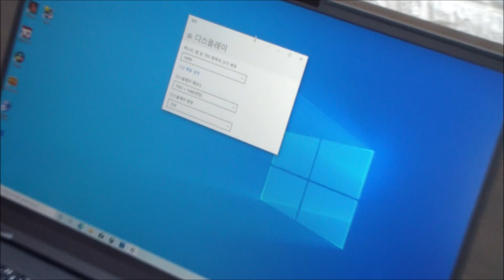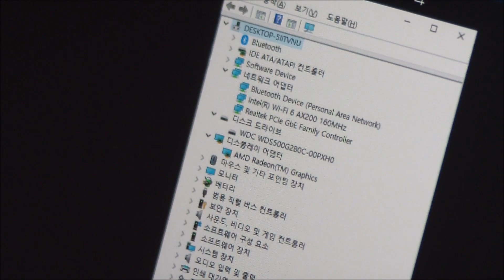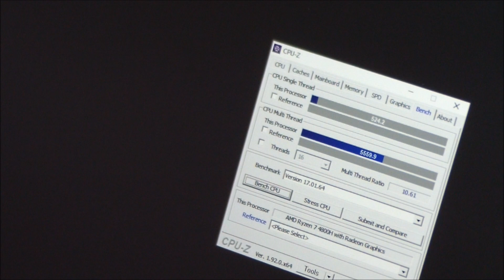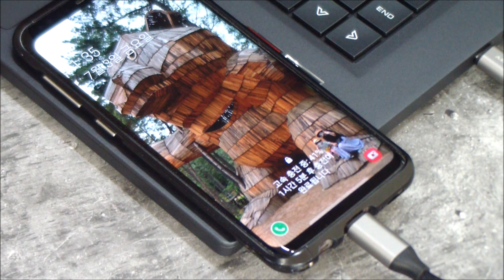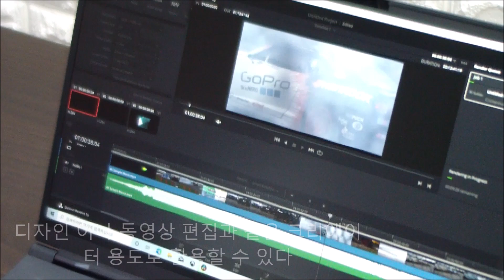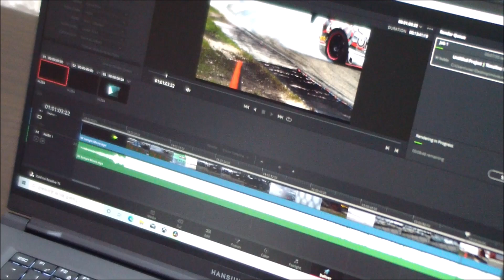AMD '르누아르' 로 성능과 휴대성 모두 잡았다, 한성컴퓨터 올데이롱 TFX5470H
정말로 이정도 스펙...한성이니까!!!
4세대 르누아르 탑재, 올데이롱 TFX5470H 신제품 15인치 출시 :)

* 주요스펙
| DDR4 16GB PC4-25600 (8GB x 2)
| SSD 500GB M.2 NVMe
| 무상1년AS
| AMD 르누아르 라이젠7 4800H
| 39.62cm 15형 1920*1080 광시야각 IPS계열 패널
| HD Audio
| Intel® Wi-Fi 6 AX200, Bluetooth 5.1
| 한글 화이트 백라이트 키보드
| 무게 1.5kg, 356(W) x 234(D) x 16.8(H)mm
| [배터리]91.24Wh,[어댑터]19V 4.74A 90W, USB-PD지원